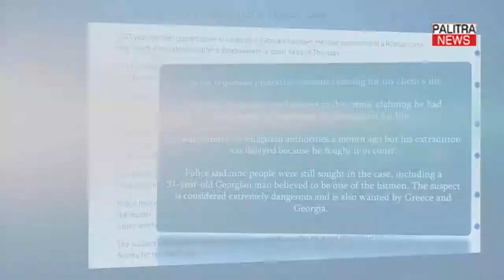კვიპროსის ქალაქ ლიმასოლის სასამართლომ ქართველ მამაკაცს 8 დღიანი წინასწარი პატიმრობა შეუფარდა